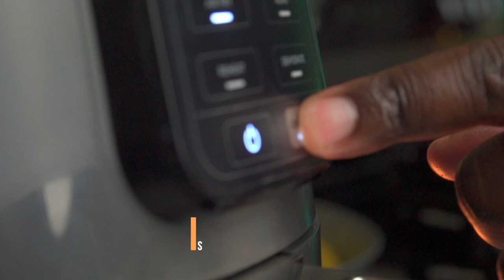Alkaline Vegan Tacos | Fried King Oyster Mushroom Tacos 🌮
These Alkaline Vegan Oyster Mushroom Tacos are simply delicious! The fried Oyster Mushrooms taste incredible. They're crunchy on the outside and sweet on the inside. Go ahead and make my Kamut tortillas before proceeding to make these fried oyster mushrooms. They pair well together. It's a match made in heaven.
If you're not a fan of deep fried mushrooms, you can also air fry or bake them. I left instructions in the video. I hope you enjoy making and eating these tacos.

Please if you are allergic to any of the ingredients I used in this video, consult your nutritionist and/or healthcare practitioner for substitute ingredients. I'm not qualified to advice you in that regard.

Paid Links:
Organic White Kamut Flour
Coconut Aminos
Cast Iron Pan
Organic Unfiltered Extra Virgin Olive Oil
Glass Bowl
Measuring Cup
Splatter Screen
Organic Avocado Oil
White Spelt Flour
Agave Syrup